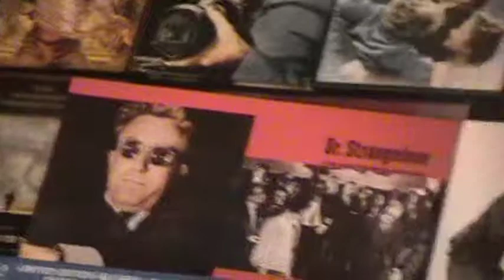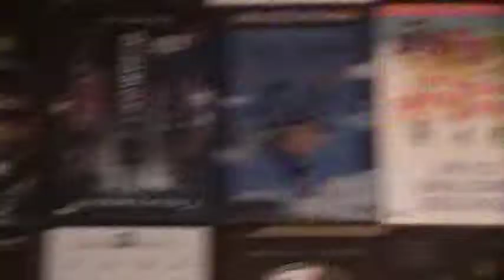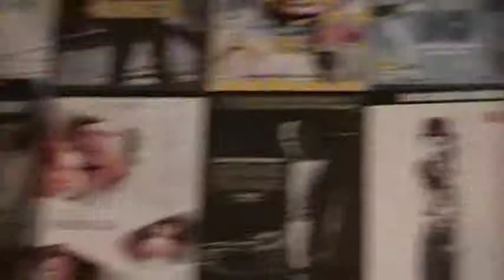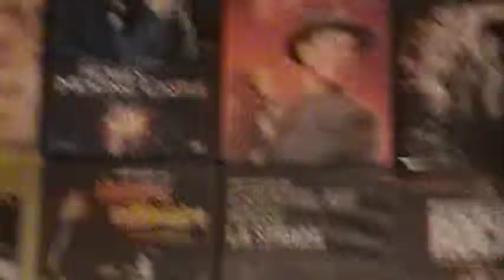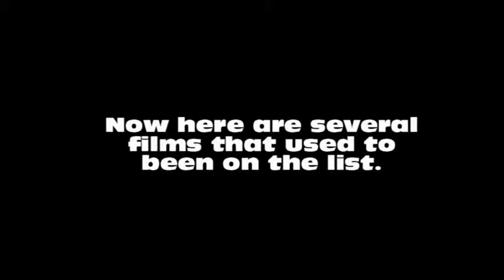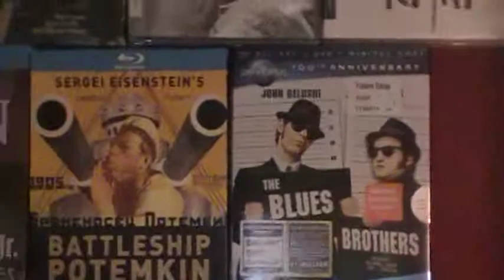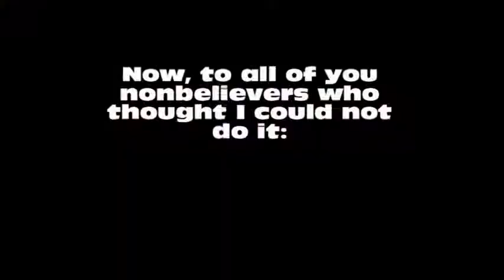The Complete IMDB 250 List Collection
Here is a video dedicated to my completion of IMDBs top 250 list. I shall show you all the films I have obtained, from top to bottom. If you notice some films that are in one place instead of the other, then I am sorry for that.